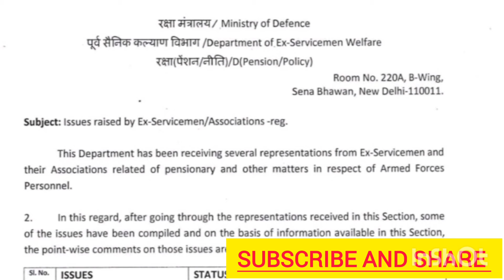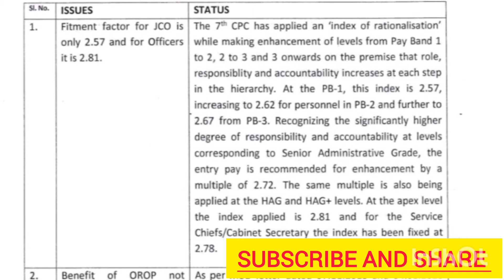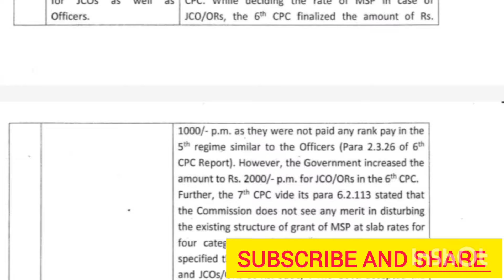OROP पर प्रधानमंत्री का Live update,पूर्व सैनिकों की OROP डिमाडों हुई लागू,orop latest update today